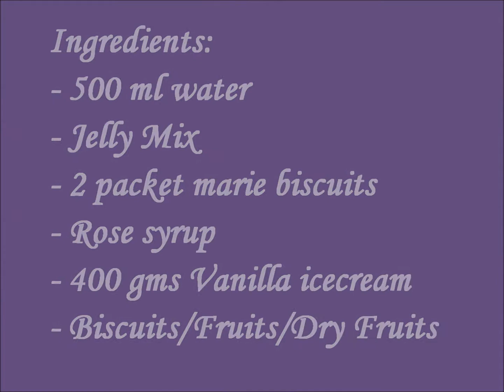Easy Dessert - Jelly Pudding